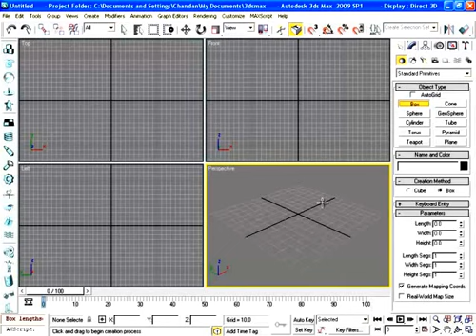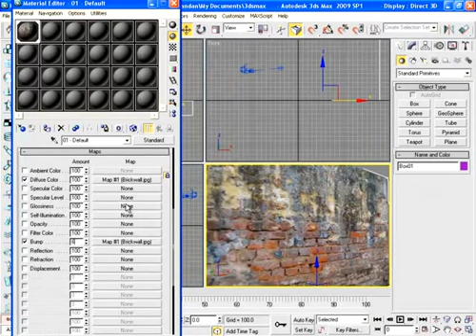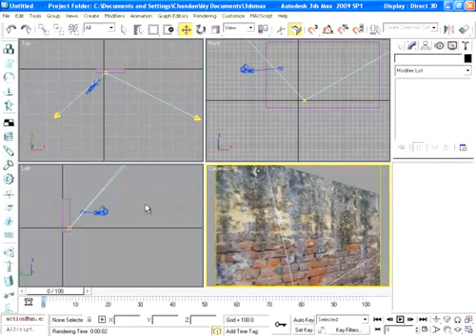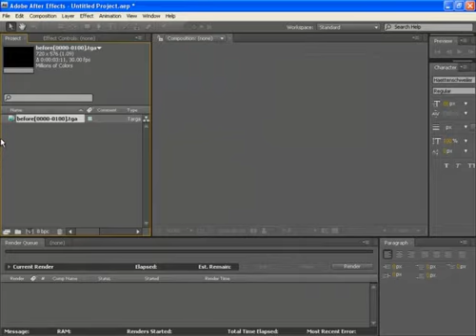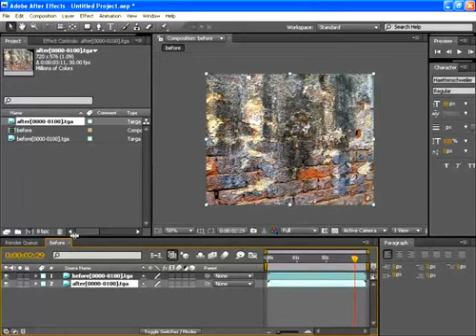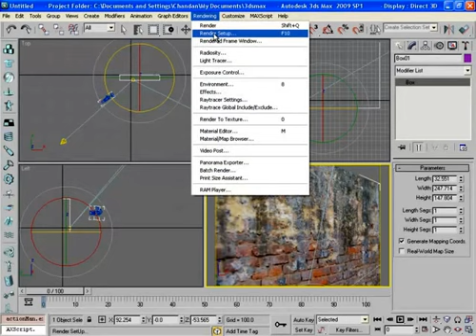Quicktip Render Quality